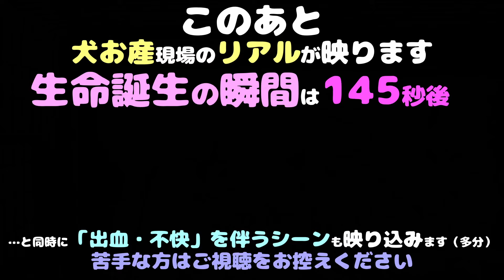【トイプードル 出産】初産でも無言で分娩する我慢強い母犬【ブリーダー 子犬】〈4480202〉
トイプードルの出産動画です。

初産なのに分娩時に一言も声を発しない我慢強い母犬(◎_◎;)

お産で頑張るママ＆パピーの姿を是非ご覧ください！

▼ 再生リストで一気見できます！

00:29 お尻周りチェック→アシスト開始
01:08 逆子確認
01:30 子犬が出始める
02:26 分娩（出産）
02:40 子犬蘇生開始
02:47 産声
03:18 子犬確認